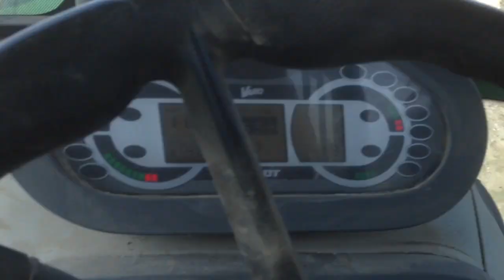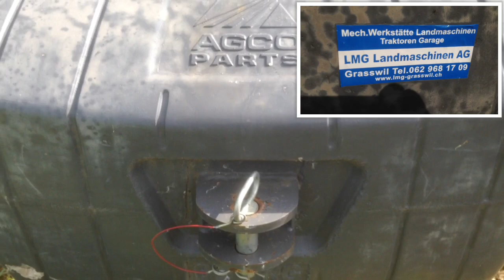Donnerstag 26.Mai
verschiedene arbeiten.
Unkrautspitzen in Zuckerrüben und Kartoffeln und pflügen